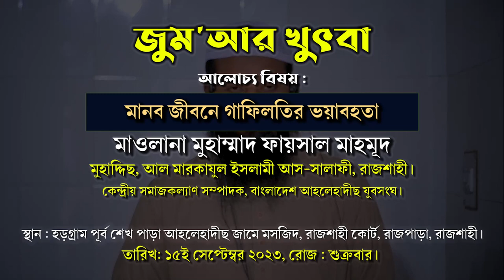মানব জীবনে গাফিলতির ভয়াবহতা। মাওলানা ফায়সাল মাহমূদ।মুহাদ্দিছ,আল মারকাযুল ইসলামী আস- সালাফী, রাজশাহী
বিষয়ঃ মানব জীবনে গাফিলতির ভয়াবহতা
মাওলানা মুহাম্মাদ ফায়সাল মাহমূদ
মুহাদ্দিছ,আল মারকাযুল ইসলামী আস- সালাফী, রাজশাহী
কেন্দ্রীয় সমাজকল্যাণ সম্পাদক, বাংলাদেশ আহলেহাদীছ যুবসংঘ।
স্থান : হড়গ্রাম পূর্ব শেখ পাড়া আহলেহাদীছ জামে মসজিদ, রাজশাহী কোর্ট, রাজপাড়া, রাজশাহী।

আহলেহাদীছ আন্দোলন বাংলাদেশ প্রকাশিত গুরুত্বপূর্ণ মোবাইল এ্যাপ সমূহ :
১. মাসিক আত-তাহরীক :